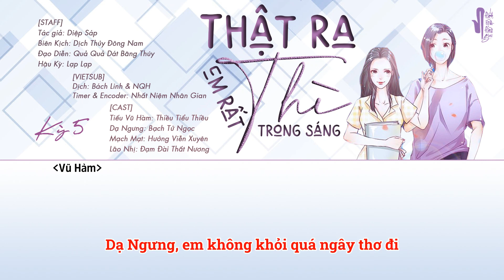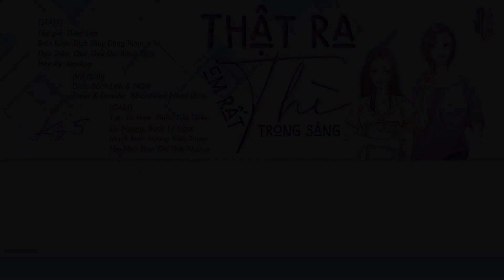[Bách Hợp - KTT][Vietsub] Thật Ra Thì Em Rất Trong Sáng - Kỳ 5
[STAFF]
Tác giả: Diệp Sáp
Kế hoạch: Kiều Ba
Đạo Diễn: Cố Phàm Phàm
Biên Kịch: Dịch Thủy Đông Nam
Hậu Kỳ: Mạn Châu Nhi

[CAST]
Tiếu Vũ Hàm: Thiều Tiểu Thiều
Dạ Ngưng: Bạch Tử Ngọc
Mạch Mạt: Hướng Viễn Xuyên
Lão Nhị: Đạm Đài Thất Nương

[END]
Tình Yêu Trói Buộc - Trang Tâm Nghiên

[VIETSUB]
Dịch: NQH & Bách Linh